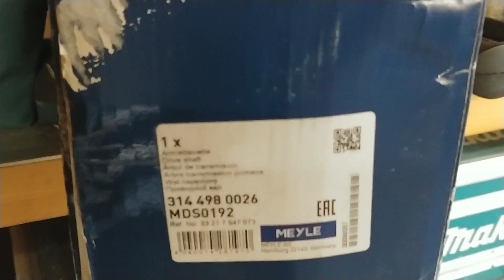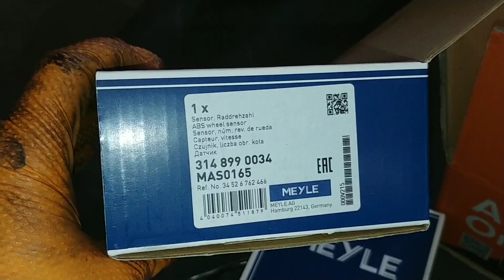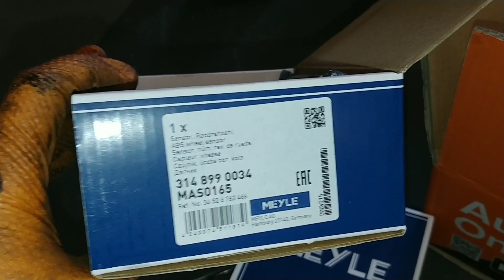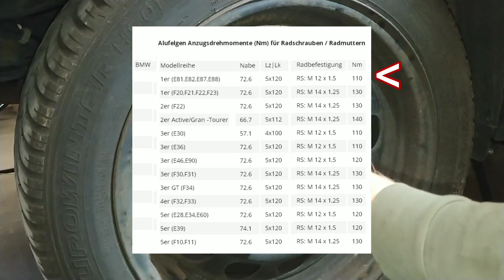Abtriebswelle tauschen, BMW 1er, E81, E87, E8x, Raddrehzahlsensor tauschen, ABS Ausfall, DTC, DSC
In diesem Video zeige ich wie man die Abtriebswellen eines 1er BMW Baujahr 2011 tauschen kann und die Raddrehzahlsensoren